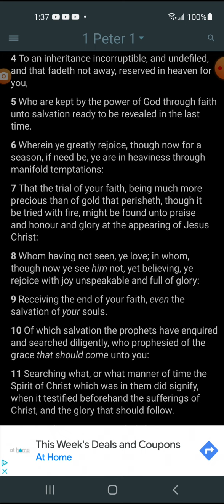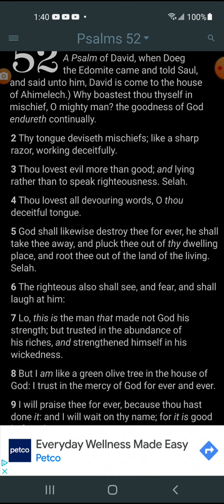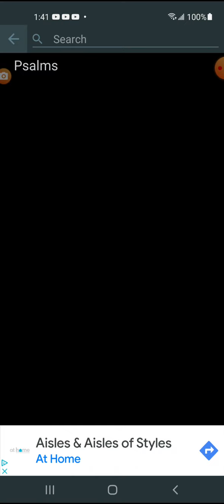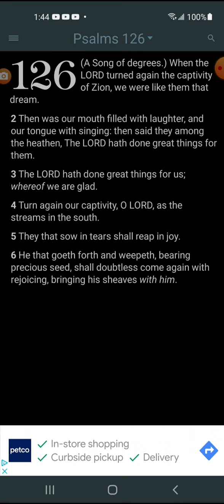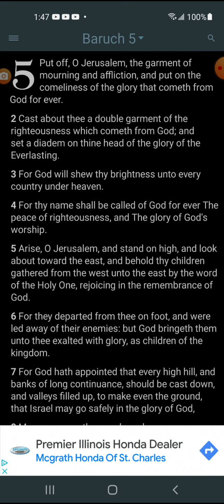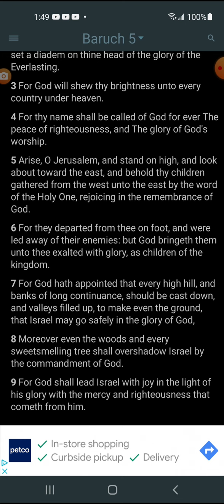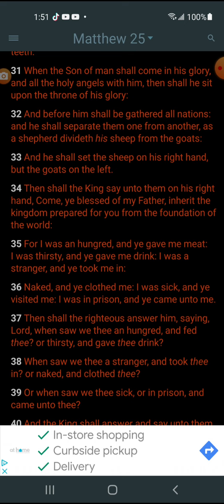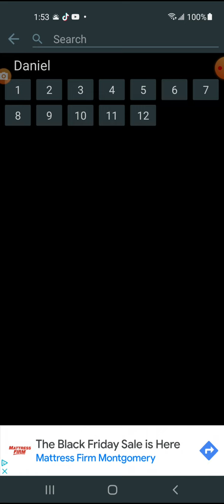The Kingdom For You